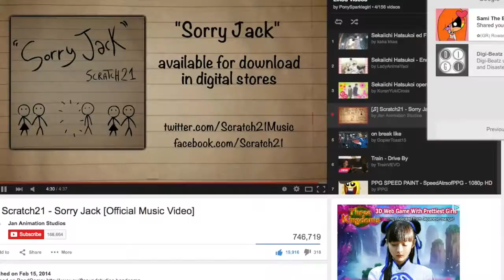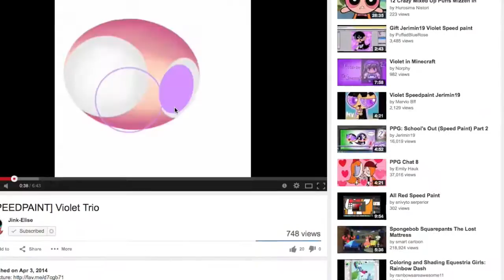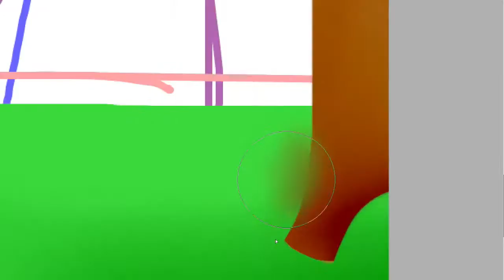ღ(Contest) Shut up and kiss meh :D ღ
Contest entry for Nicole :D
my back hurts ;-;
time taken is :2 hours 4 mins and 9s D:!!!
Sekaiichi Hatsukoi-season 2 opening song